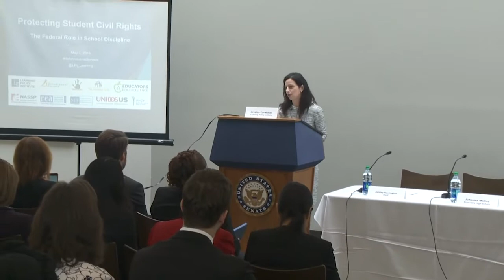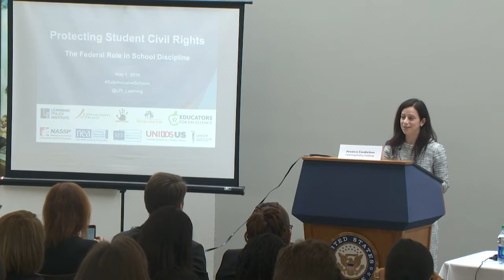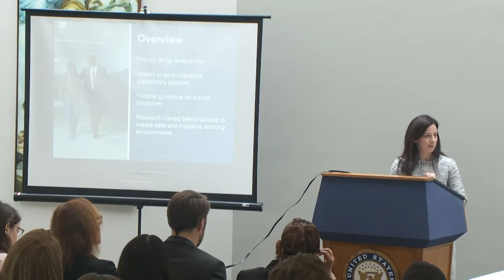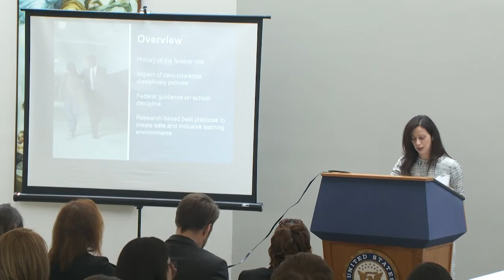Event: Creating Safe and Inclusive Schools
The briefing, "Creating Safe and Inclusive Schools: The Federal Role in Addressing Discriminatory School Discipline," was held in Washington, D.C., on Wednesday, May 1, 2019, to highlight alternative, research-based school discipline policies and practices that create safe, inclusive learning environments for all students. LPI also released a new report, "Protecting Students’ Civil Rights: The Federal Role in School Discipline."

Jump to:
Welcome (0:12)
Remarks: Sherrilyn Ifill (03:24)
Research Presentation (22:28)
Remarks: Congresswoman Bonamici (31:40)
Panel (38:42)
Concluding Remarks: Judith Browne Dianis (1:10:37)

This event was hosted by the Learning Policy Institute, Advancement Project, Dignity in Schools Campaign, The Education Trust, Educators for Excellence, National Association of Secondary School Principals, National Education Association, Southern Education Foundation, UnidosUS, and UNCF.

Senator Chris Murphy (D-CT), Senator Elizabeth Warren (D-MA), and Congresswoman Suzanne Bonamici (D-OR) were honorary hosts.